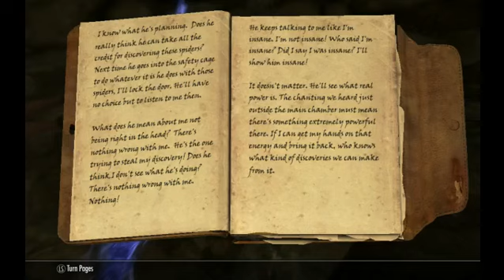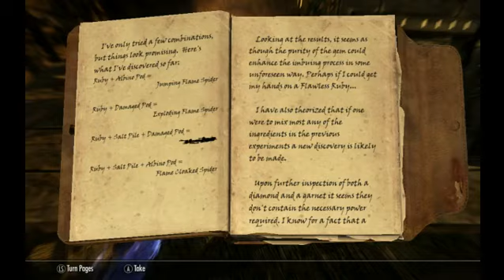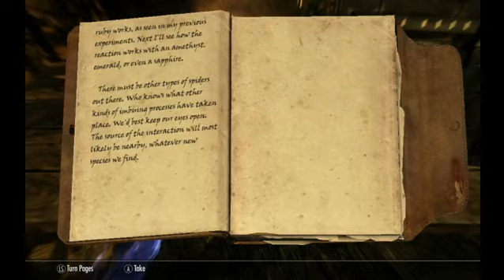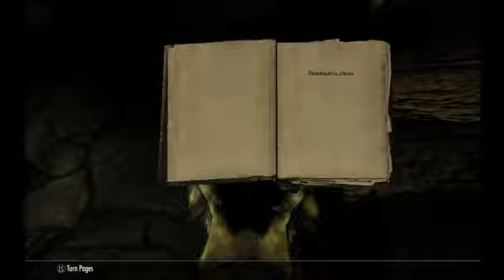Skyrim: Felix, Khajiit sneak/archer, lightly modded. Video 199.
Dragonborn.  After practically ridding Skyrim of ash spawn, try to find one for Neloth.  Find about everything else.  Give up.  Go find a black book (The Sallow Regent) instead.  End up having a "three-fer" adventure in White Ridge Barrow.  Learn how to make exploding spiders!  Learn a new Word!  Visit Apocrypha!  Woot!  Back to Severin Manor.  Level 67.